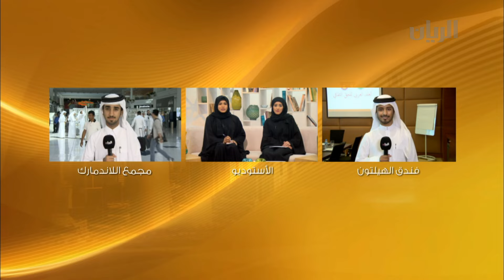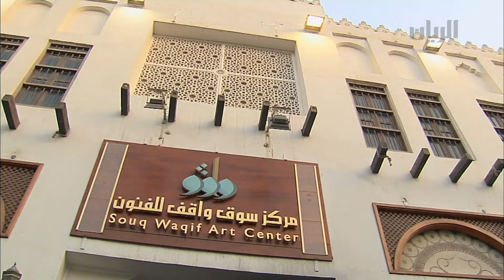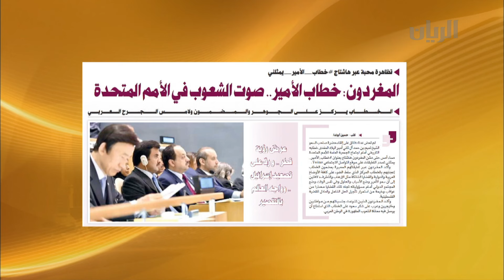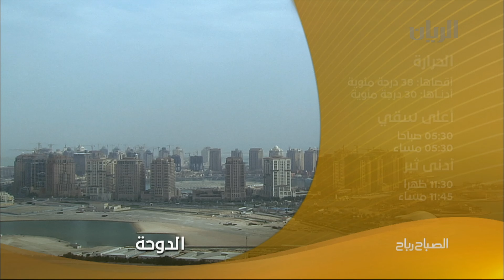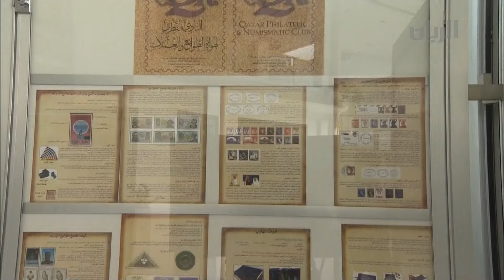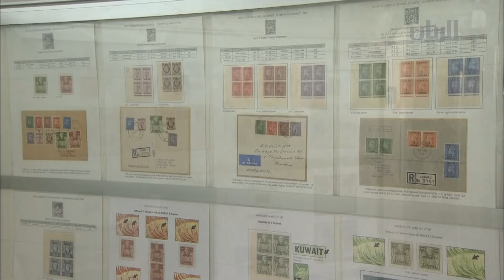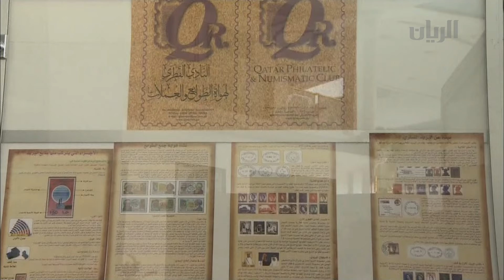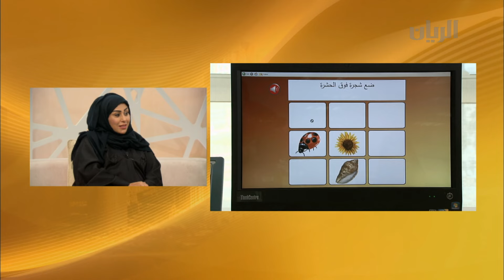برنامج الصباح رباح - 29-09-2015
تطرقت هذه الحلقة الى موضوع الجمعية الخليجية لذوي الإعاقة في دولة قطر ودورها والدورات التي تنظمها مع اليازي الكواري - رئيس المكتب التنفيذي للجمعية الخليجية لذوي الاعاقة عن دولة قطر.
بالإضافة الى  بطولة كأس الاتحاد القطري للرماية والقوس والسهم، مع عائشة السويدي – بطلة رماية.
 ومن فندق الهيلتون يطلعكم نديب قناة الريان محمد الشهراني عن تفاصيل الاجتماع لمناقشة العقد العربي للحق الثقافي الذي تستضيفه الدوحة.
كما يطل عليكم نديب قناة الريان غانم العلي من مجمع اللاندمارك في تغطية معرض الطوابع الخليجي.
كما تخللت الحلقة تقريرا عن ختام فعاليات سوق واقف للفنون.